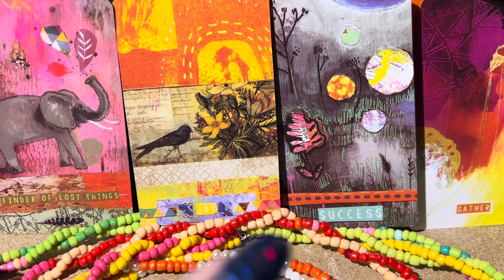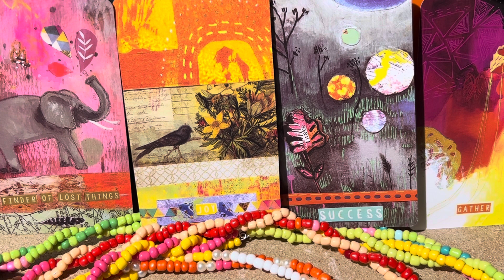Get prepared … exciting path ahead.. true manifesting..your daily tarot treat